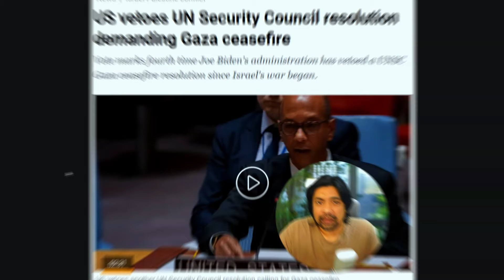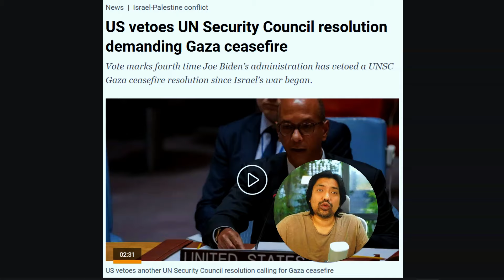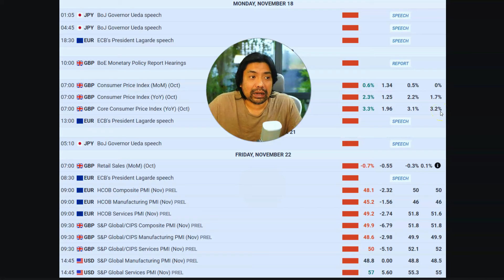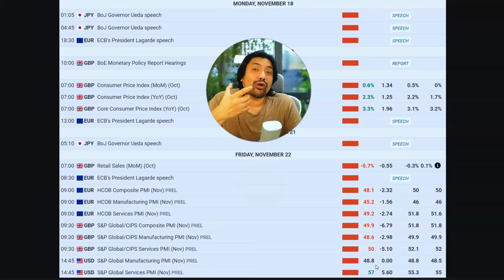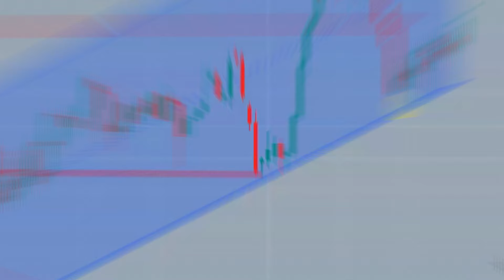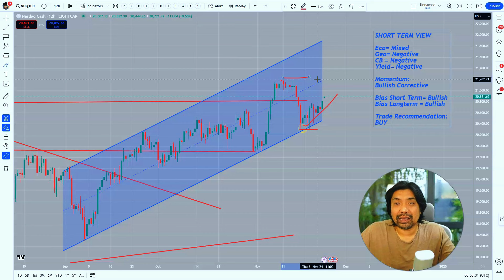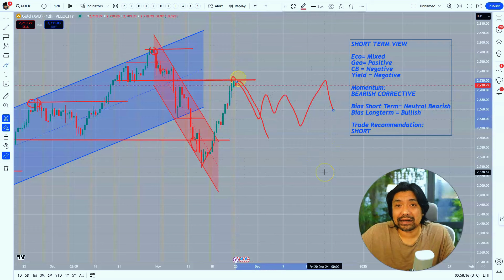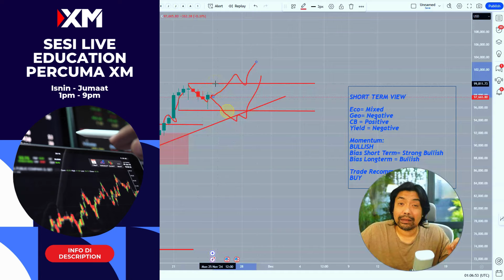💣25 NOV | United Nation GAGAL | US Tolak Ceasefire Gaza | Gold Bitcoin Nasdaq Oil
Channel ini bertujuan untuk menyediakan maklumat yang berguna dan bermaklumat kepada penonton kami, agar mereka dapat membuat keputusan yang lebih baik tentang pelaburan dan perdagangan mereka. Kami percaya bahawa pendidikan kewangan adalah penting, dan kami ingin membantu orang ramai memahami pasaran kewangan dan cara untuk berjaya di dalamnya.

🔥PROMOSI $50 USD TANPA DEPOSIT XM